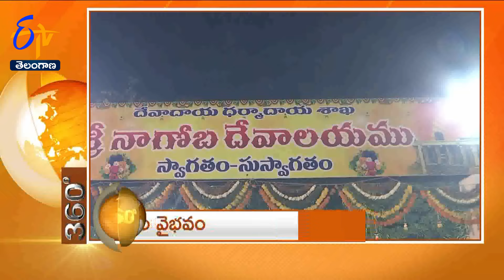7-30 AM | 10th February '2024 | ETV 360 | News Headlines| ETV Telangana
10th February '2024 | 7-30 AM | ETV 360 | News Headlines| ETV Telangana